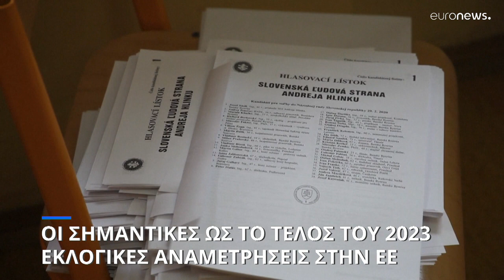Οι εκλογικές αναμετρήαεις στις χώρες της ΕΕ μέχρι και το τέλος του 2023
Κάλπες θα στηθούν σε Πολωνία, Ολλανδία, Σλοβακία, Λουξεμβούργο και Ισπανία